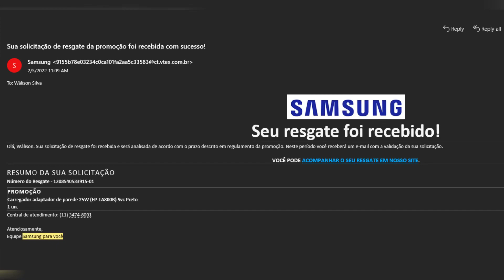RESGATE do CARREGADOR SAMSUNG já TEM MAIS de 2 MESES e AINDA NÃO RECEBI!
Isso é um absurdo! Mais de 2 meses e nada do meu carregador!

🏷 Cupom para cliente novo: ALIFAN